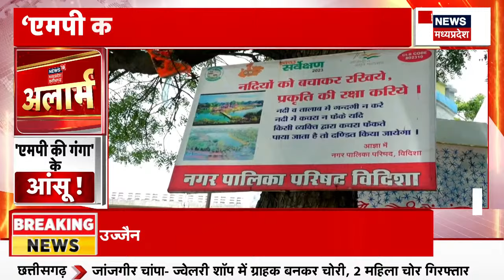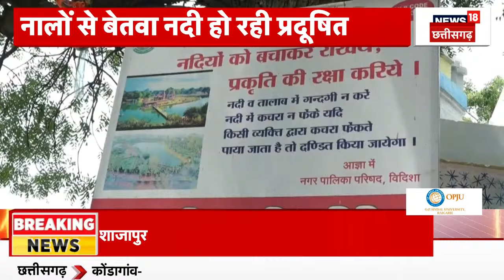Alarm : Betwa River को औद्योगिक प्रदूषण से कैसे मिलेगा छुटकारा? क्यों नहीं ली जा रही सुध? | MP News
00:00 intro
00:18 क्यों Vidisha, Raisen की लाइफ लाइन बेतवा नदी को अपने अस्तित्व की जंग लड़ना पड़ रहा है. Betwa River को औद्योगिक प्रदूषण से कैसे मिलेगा छुटकारा? क्यों नहीं ली जा रही सुध? दिन प्रतिदिन नालों से गंदी होती नदी. देखिए रिपोर्ट

n18oc_elections
About: